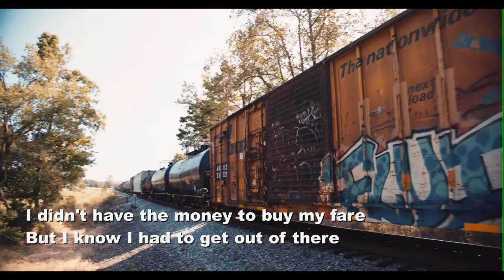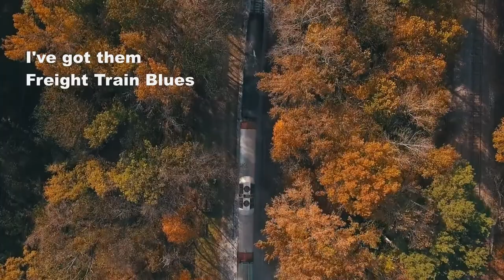Freight Train Blues (with lyrics)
This is an up-tempo traditional blues song from Daddy Bill that, like a train, starts slow and quickly builds momentum and maintains it until the end when the train slows back down and comes to a stop.  It has a driving beat and features Daddy Bill’s harmonica skills.  The protagonist in the song has just had a bad relationship break-up and wants to get out of town but has to resort to hopping on a freight train because he’s low on cash.